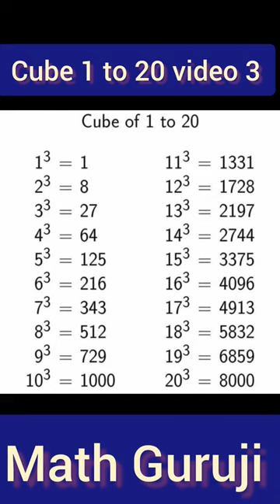Math Cube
Maths Formula Video